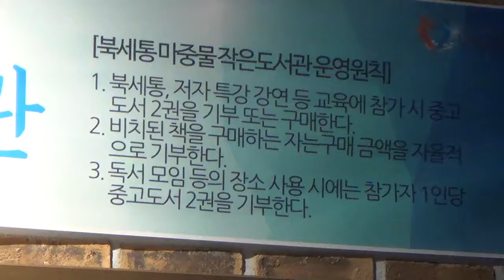[한국유통신문.com] 북세통 마중물 작은도서관 개관식(1)-2018년 9월 13일-커피베이 금오산점